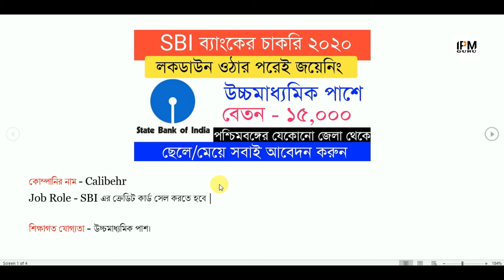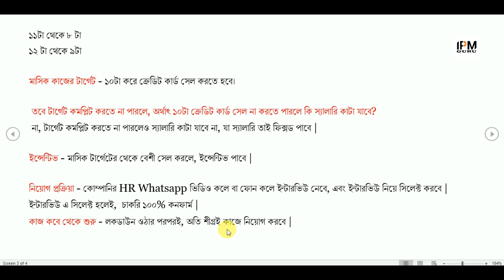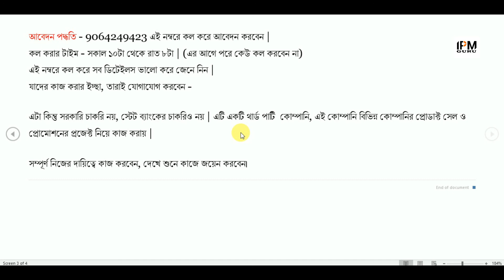লকডাউন ওঠার পরেই চাকরি তে জয়েন | ফোন কলে ইন্টারভিউ দিন || State bank of India Job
এছাড়া আপনারা পাবেন নিত্য নতুন চাকরির খবর Educational ছাড়া ও  Science&Technology বিভিন্ন ধরনের  Video তথ্য। আপনাকে ধন্যবাদ এই চ্যানেলে visit করবার জন্য ।